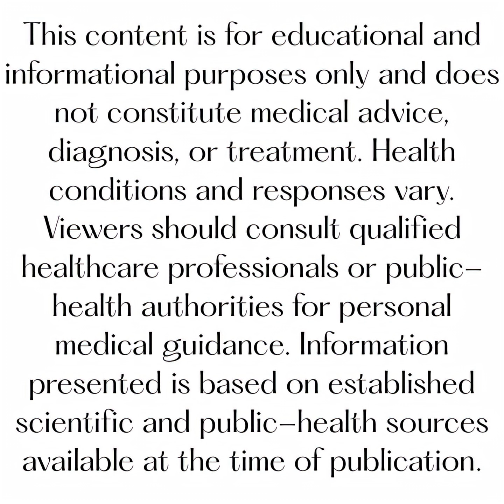Cholera: When Water Became a Weapon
In 1854 London, disease was blamed on “bad air.”
 But one physician—John Snow—proved the truth was flowing through contaminated water.
Cholera is caused by Vibrio cholerae.
 It doesn’t destroy organs—it triggers massive fluid loss, leading to rapid dehydration that can be fatal within hours if untreated.
The science is clear:
 ✔ Cholera is highly survivable with proper rehydration
 ✔ Mortality can fall below 1% with timely treatment
 ✔ Outbreaks occur where water and sanitation systems fail
Cholera is not a mystery disease.
 It’s a preventable public-health failure.
 Follow for evidence-based health history and disease science.